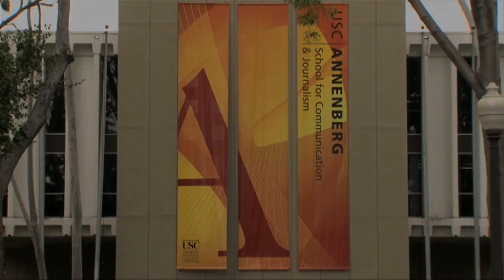USC Annenberg Whistleblower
Since news articles based on the disclosures of National Security Agency (NSA) whistleblower Edward Snowden began being published last June, the nation and world have been thrust into an intense debate over the balance between civil liberties and national security. To explore these issues, three prominent whistleblowers, all high-profile newsmakers at the center of that debate, will take the stage at Annenberg, culminating in a moderated panel with all three guests that will explore the challenges national security whistleblowers face when they seek to expose wrongdoing and violations of law.

Participants include Jesselyn Radack, attorney for Edward Snowden and former ethics advisor to the US Department of Justice; former Pentagon analyst and whistleblower Daniel Ellsberg; and NSA whistleblower Tom Drake, the first whistleblower charged by President Obama for violating the Espionage Act (the case against him spectacularly fell apart days before trial).

These events are part of GAP's American Whistleblower Tour, a dynamic campaign aimed at educating the public -- particularly university students -- about the phenomenon and practice of whistleblowing.